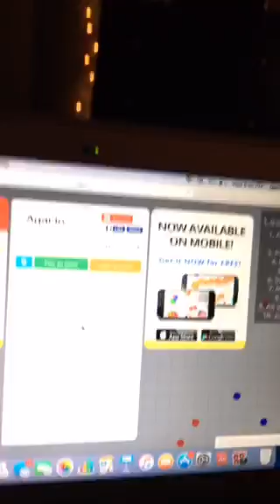jasmine gabriella Hello there